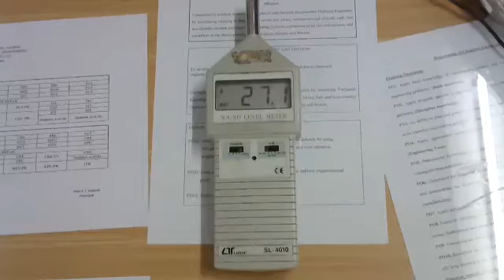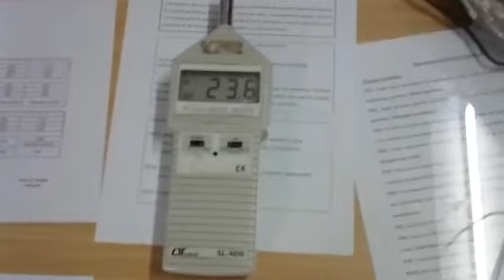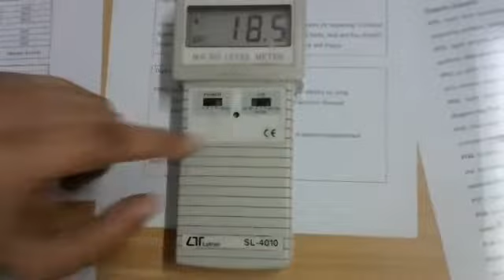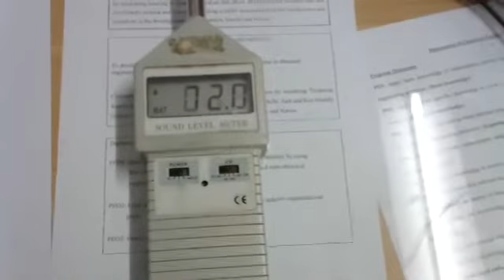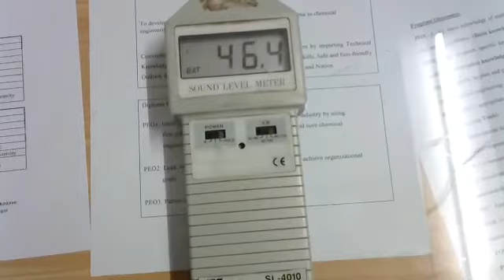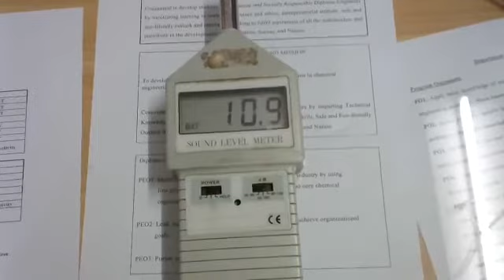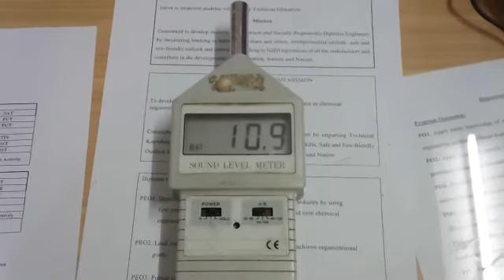हिंदी मे - Sound Meter